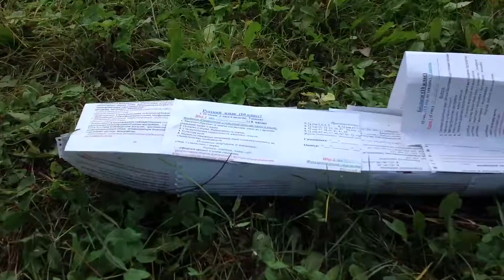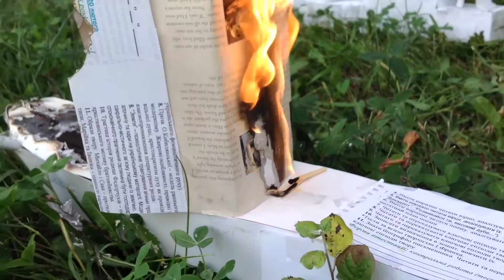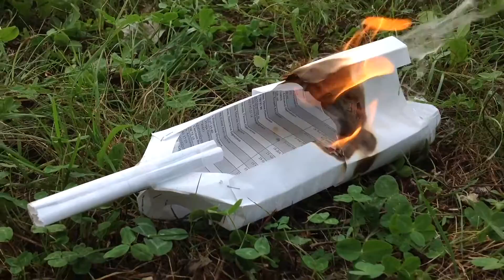2016.10.07 Огненная битва кораблей